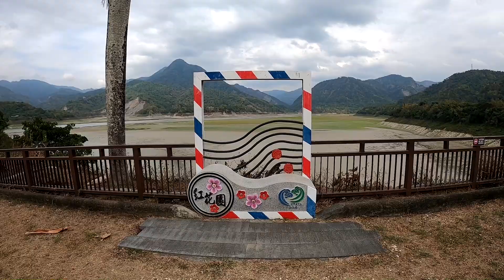西拉雅風景區之曾文水庫情人公園 (2023.01.24)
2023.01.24 西拉雅風景區之曾文水庫情人公園